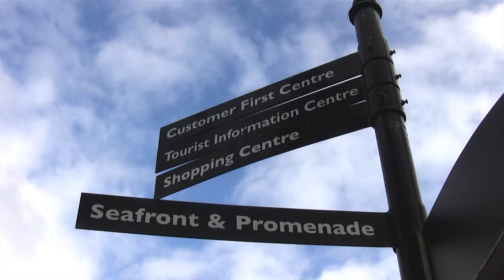Whitley Bay: A Future for New Businesses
A look at how the regeneration and renewed interest in Whitley Bay offers businesses an increasingly appealing place to set up home in this special coastal destination.
Material copyright: Video and music (Abby Bottrill). Thanks to Andy and Sam Hook, of Hinnies restaurant; Julie Summers, owner of Olives at the Station and Chair of Whitley Bay Chamber of Trade; and North Tyneside Council's David Hemming, Julie Bews, Norma Redfearn and Patrick Melia.